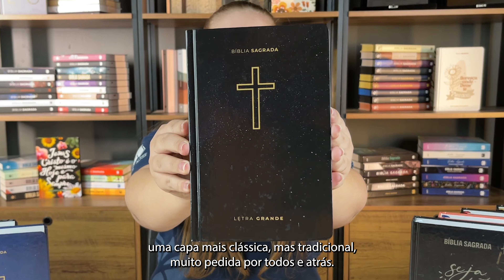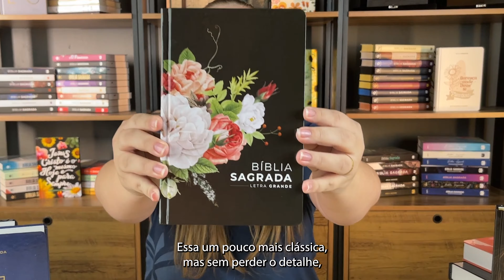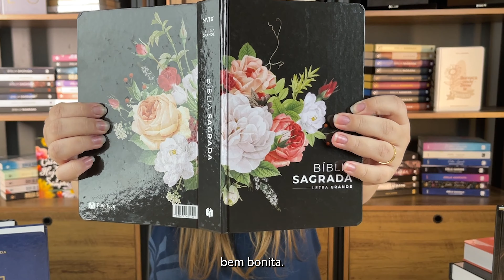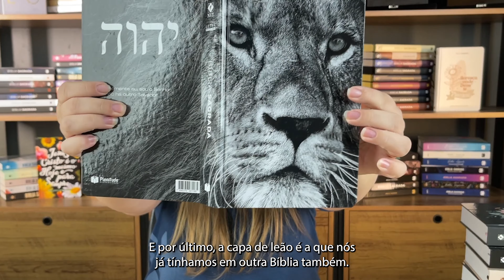Biblia sagrada | NVT e NVI | letra grande | capa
👉 Adquira no nosso site agora mesmo:
NVI

NVT